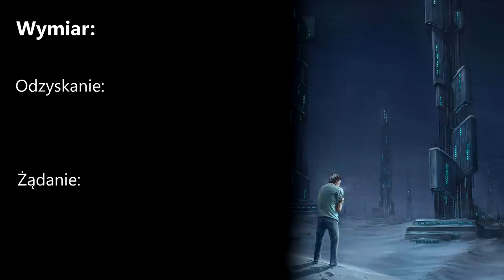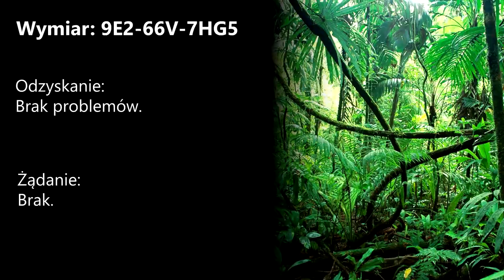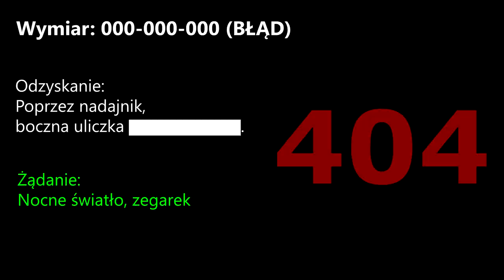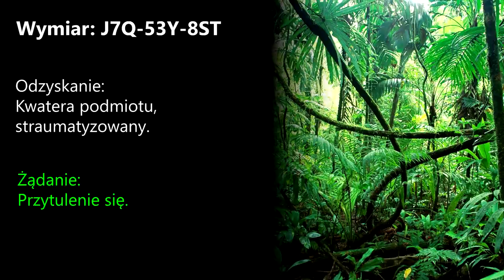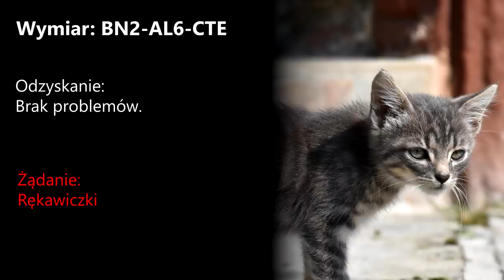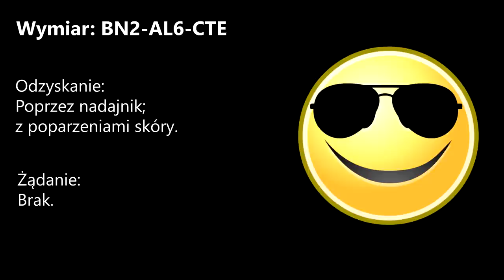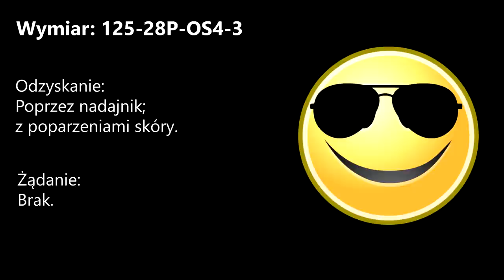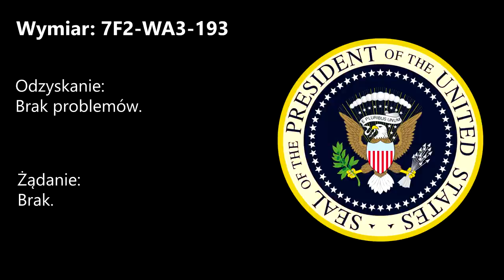Log przeskoków SCP-507 - Część 1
Biednego 507 spotyka wiele nieprzyjemnych przygód w związku z jego umiejętnością. W tej serii poznacie je wszystkie.